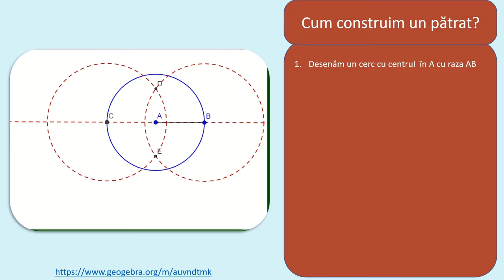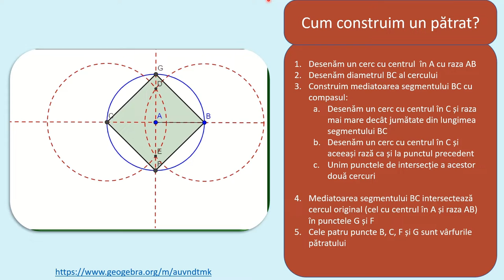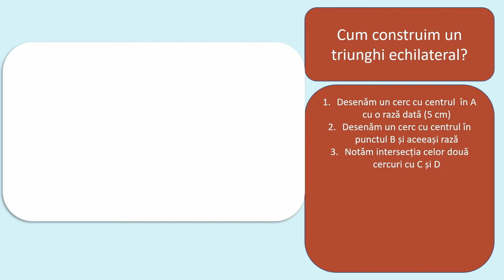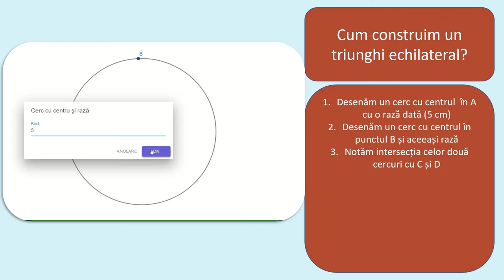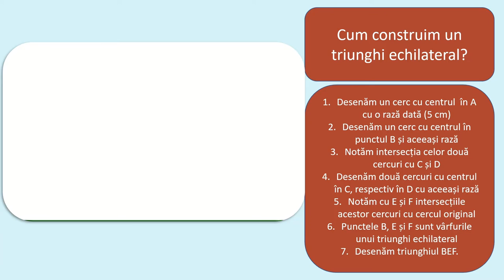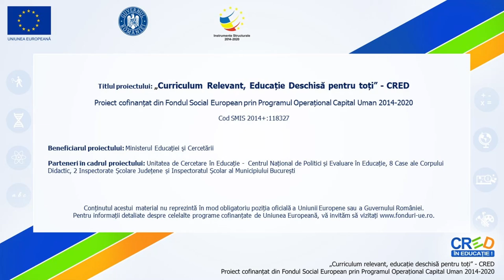Construcția poligonului regulat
Activitatea de învățare vizată de acest material este de utilizarea instrumentelor geometrice pentru a reprezenta prin desen poligoane regulate înscrise în cerc.
Resursa propusă facilitează procesul de învățare prin oferirea mai multor perspective, participarea auto-dirijată a elevilor la activitățile de învățare facilitează învățarea practică. Resursa propusă încurajează procesul de înțelegere, decodificare, organizare a conținutul educațional, încurajează gândirea logică și raționamentul, deoarece materialul poate fi parcurs individual
de către elevi, în ritmul lor propriu.
Resursa educațională poate fi utilizată și de către cadrul didactic, fiind un bun suport pentru realizarea unei secvențe de
lecție.
Resursa propusă poate fi un material independent utilizat pentru înțelegerea conceptelor legate de construcția poligoanelor regulate, dar poate fi privită și ca parte componentă a unei serii de activități de învățare, activități care presupun atingerea mai
multor competențe specifice.
Prin parcurgerea acestei secvențe elevul este pus în situații de învățare care sunt interconectate. Învățarea este orientată către
elev, îi permite elevului să-şi aleagă conținutul şi instrumentele corespunzătoare propriilor interese, necesități.